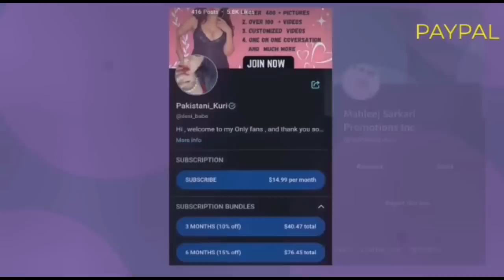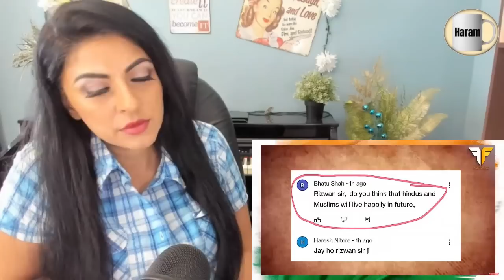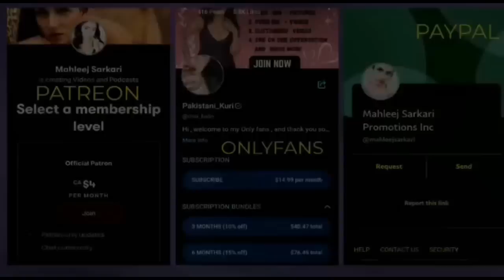Mahleej Sarkari || Reaction || Face To Face @RizwanAhmedAdv || Trimbakeshwar Jyotirlinga